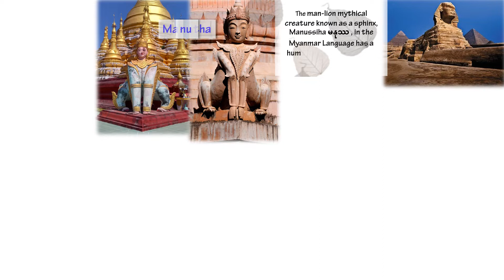Manutha (Sphinx)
Burmese Alphabet & Nature System